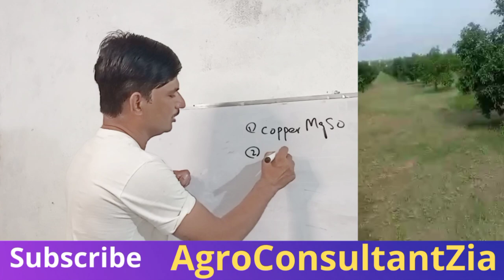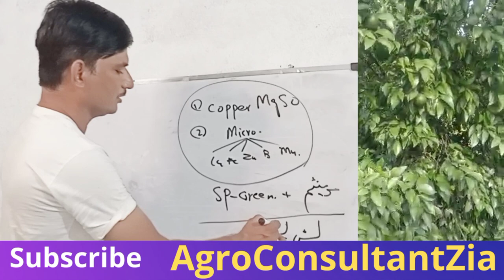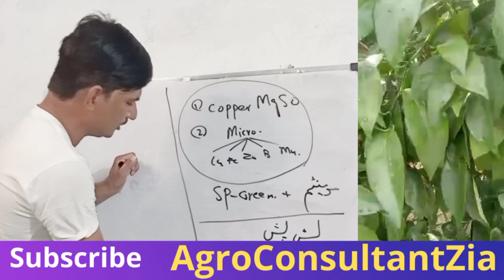Fruit fall in Citrus Orchard | AgroConsultantZia.